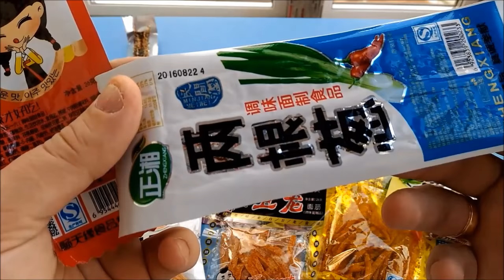Ассорти из 20 упаковок Китайских закусок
Канал картавый блогер содержит плейлисты:

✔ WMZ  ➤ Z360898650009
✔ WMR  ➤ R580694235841